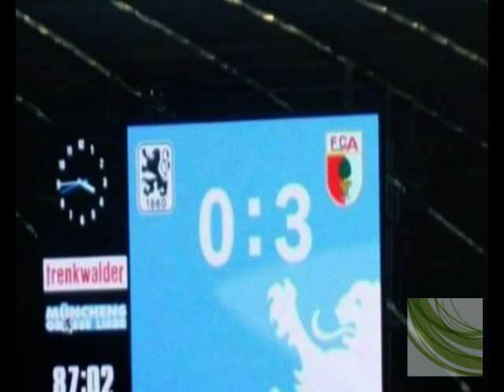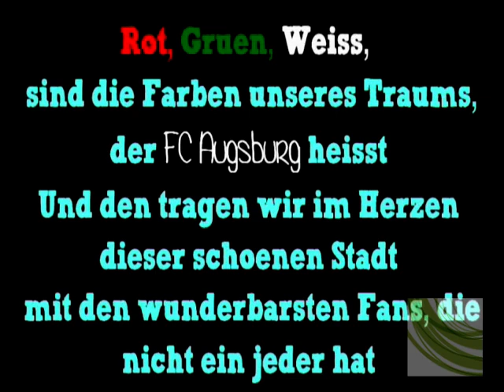.. wir möchten den Jungs danken!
Eins vorne Weg. Simon Jentsch ist der Held Augsburgs, auch wenn er es nicht so sieht. Mein persönlicher Liebling :D

Nur der Fca & das ein Leben lang! :D